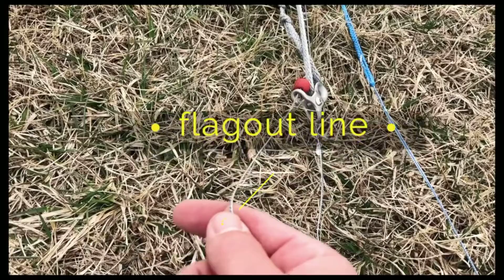Сравнение Flysurfer Soul Vs Ozone Hyperlink Часть 2